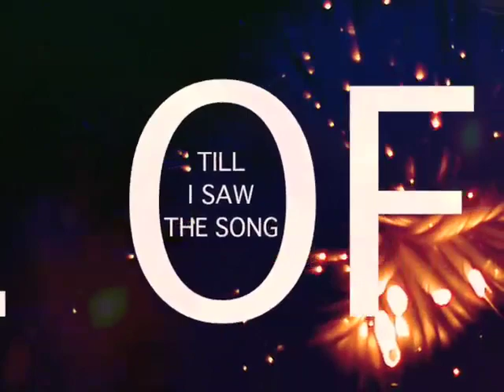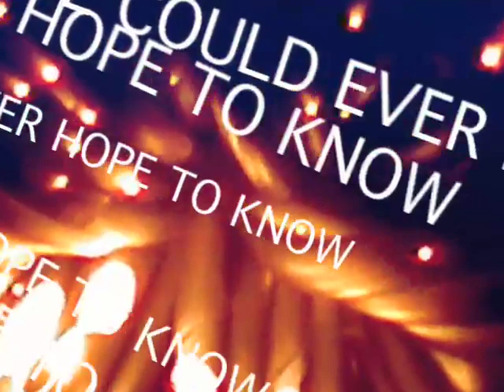Big Bang to Entropy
Rob Bryanton's song "Big Bang to Entropy" is one of the 26 created for his book "Imagining the Tenth Dimension". Animation of text and graphics by Ryan Hill. Song performed by Ron Scott.